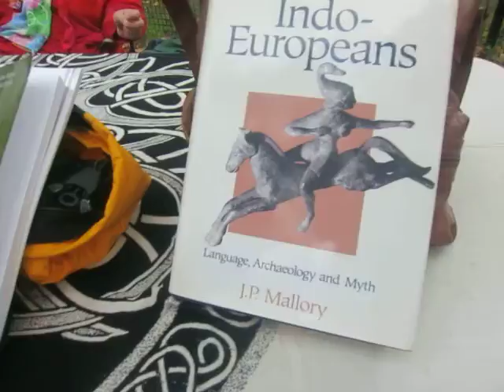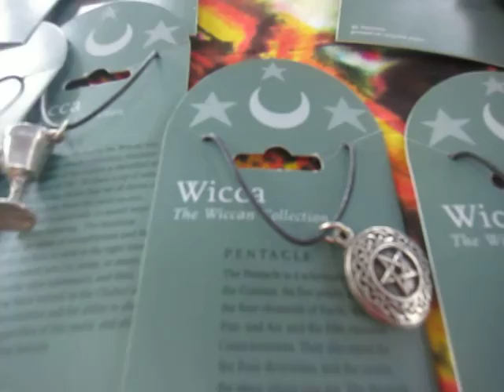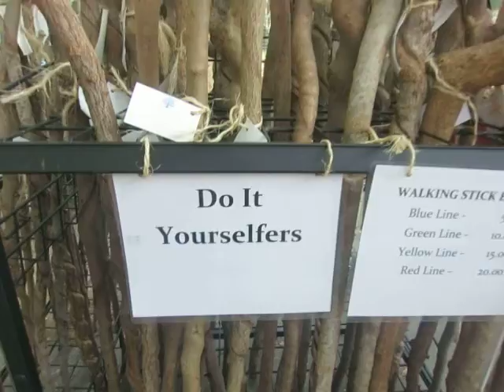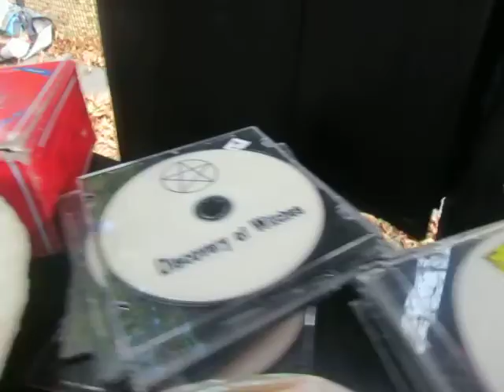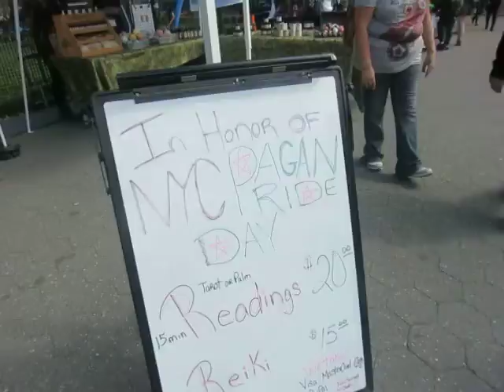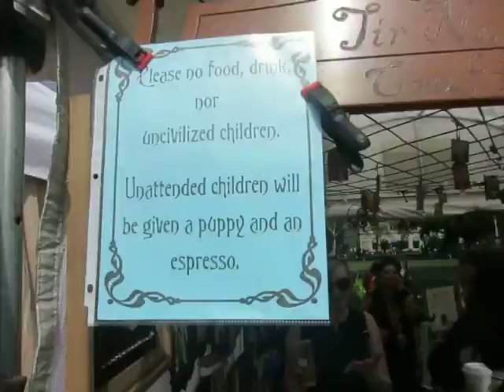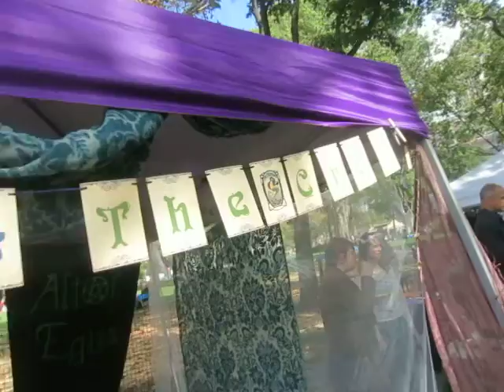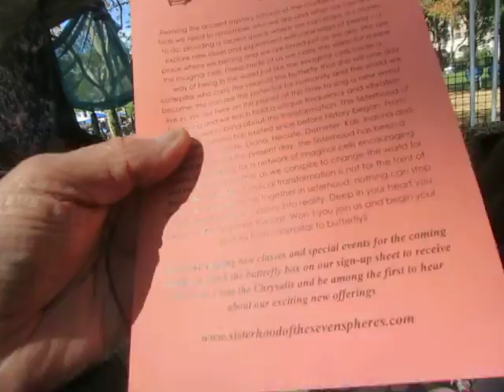PAGAN ITEMS @ NYC PAGAN PRIDE FAIR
Pagan Pride at Battery Park in NYC brought together a collection of merchants & groups offering a diverse collection of art, oils, spell-castings-devices, books & groups seeking to network with newbies.